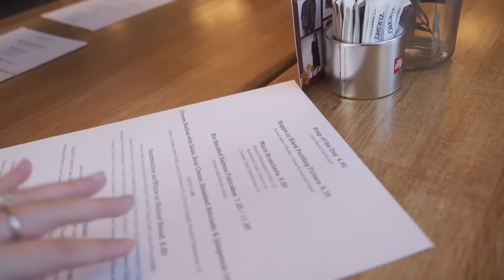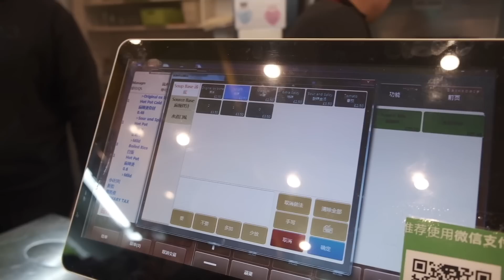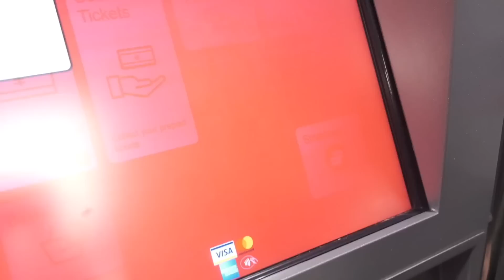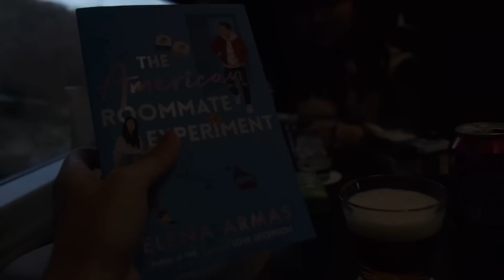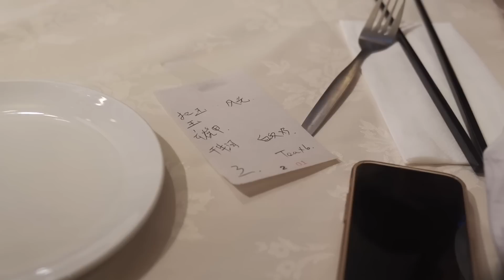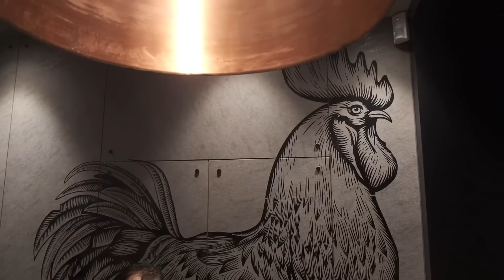Roadtrip Falkland, Inverness, Edinburgh to London with LNER First Class Vlog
Welcome back! In this vlog we are ending our Scotland trip back to London 😆